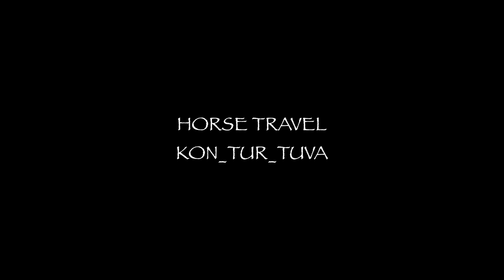CASPER DANCER FILMS | ТЫВА. Родные просторы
Родные Тувинские горы всегда были в моем сознании, и наконец, я получил свой шанс поехать туда в прошлом месяце. Я хотел бы поблагодарить @rosinasaryglar за организацию всего проекта, очень ценю эту возможность и рад знакомству. Это был потрясающий визит, все так, как я себе и представлял. Также рад был  встретить прекрасных людей и выражаю благодарность @kon_tur_tuva Ренату и Тане за незабываемое путешествие. Мы преодолели очень долгий путь, чтобы увидеть эти красивые места Тувы и запечатлеть кадры для вас.